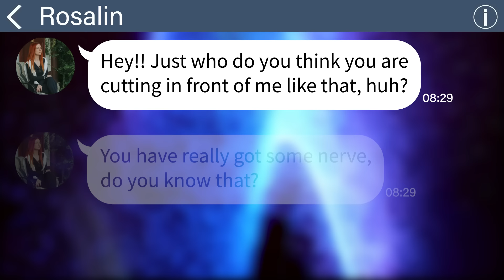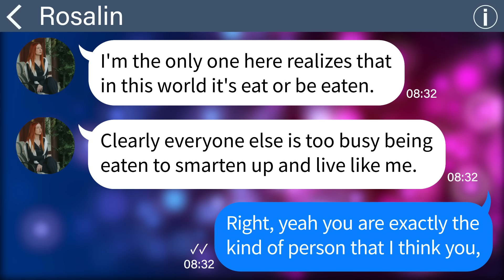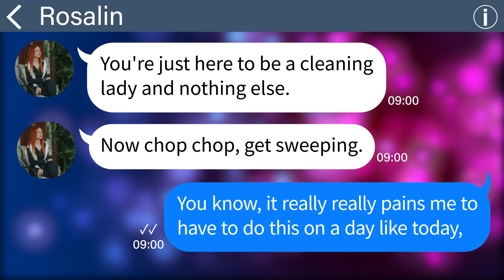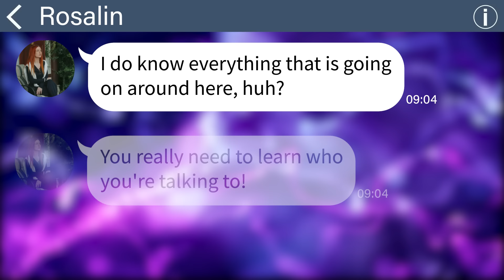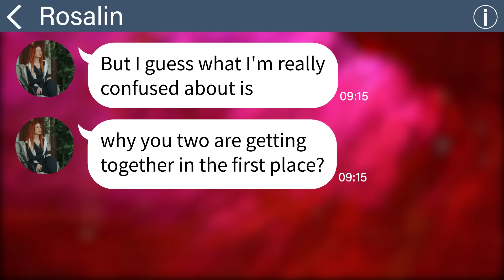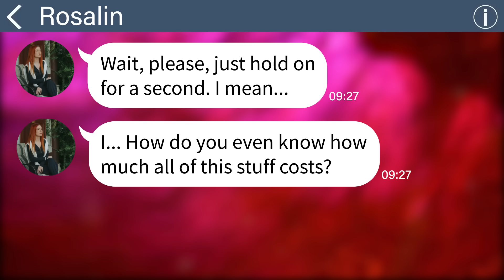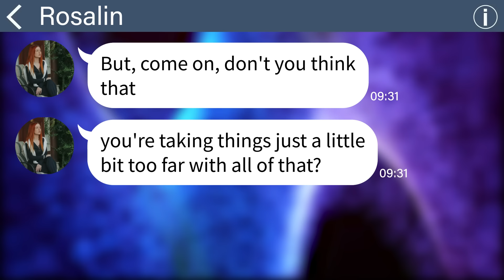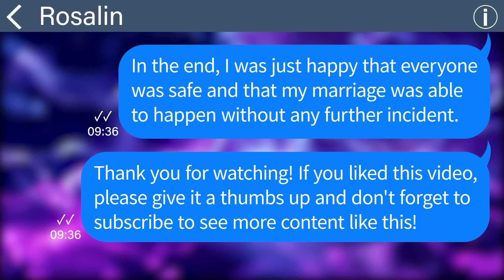【Apple】 The new person didn't know I was marrying the CEO and threw a plate at me